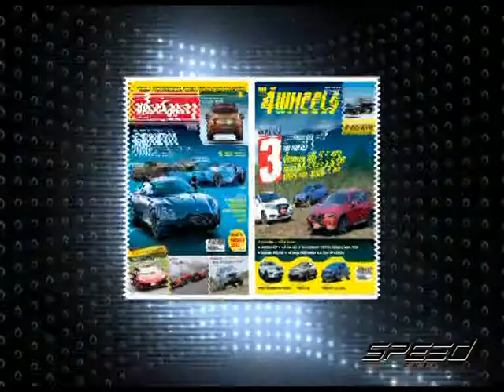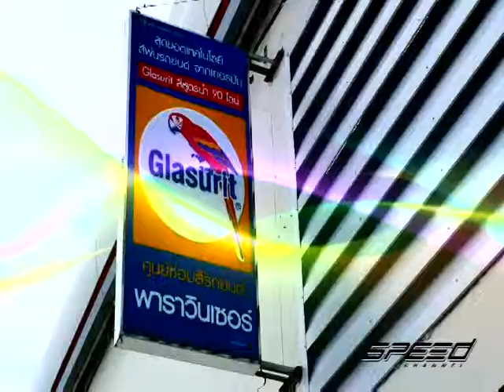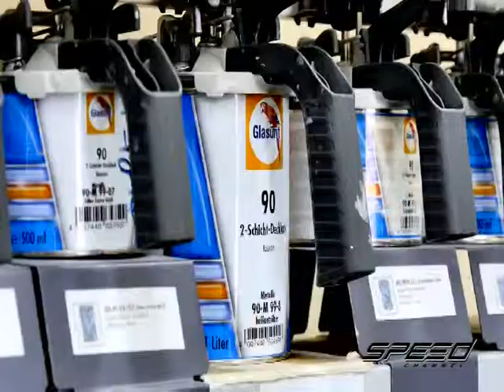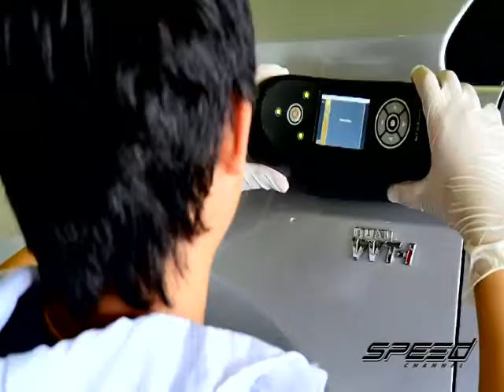Speed Talk OA 11 05 2017 B4